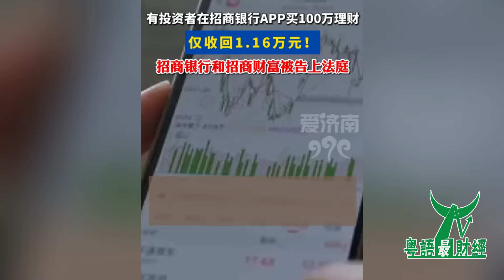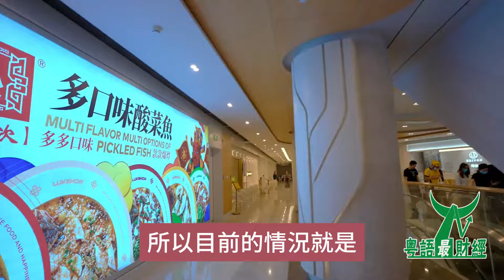招商財富暴雷！投資者蝕死！買100萬蝕99萬，究竟是投資還是陷阱？無數韭菜被理財陷阱收割！港股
投資者在招行App購買100萬理財，卻只收返1萬多事情，引發熱議。呢件事情，也把招商銀行推上風口浪尖。
據悉，呢系招商銀行旗下，招商基金子公司招商財富管理的資產管理計劃出現咗兌付困難，導致的投資者到期無法收返本息而引發的訴訟。
近幾年，招商財富管理的產品，頻頻踩雷，投資者叫苦不迭。
據報道，2017年5月，杭州的徐女士通過招行總行APP手機客戶端購買咗100萬元的新鼎明四期產品，並向招商總行額外支付了1萬元的手續費，實際付款101萬元。
該產品存續期兩年，2019年5月26日到期，可延續一年至2020年5月26日。投資者年化收益8％。但系，眼睇着產品即將到期，2020年4月徐女士突然被告知產品無法按時清算。100多萬的投資款也無法按時兌付。在投資期間她僅收到過一次收益1.1萬餘元。
面對遲遲無法兌付的局面，徐女士認為招商銀行、招商財富等機構在推介、銷售產品過程中，冇盡到如實告知義務，銷售高風險等級產品，且存在一定的欺詐故意，後來將招商財富等機構告上法庭，要求承擔連帶賠償責任，共計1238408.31元。
此前，據杭州電視台2021年報道，杭州趙女士2017年也購買咗一款「招商財富新鼎明影視文化產業四期」產品，投資款200萬，最後也只收到咗23183元。該案後續點樣，尚未有具體消息。
以上風險事件，究竟系管理方招商財富的失誤，仲系代銷機構招商銀行冇盡到如實告知義務，各方亦系爭議不斷。
根據「資管新規」，金融機構銷售資產管理產品，應當堅持「了解產品」和「了解客戶」的經營理念，加強投資者適當性管理，向投資者銷售與其風險識別能力和風險承擔能力相適應的資產管理產品。對於金融機構來講，禁止欺詐或者誤導投資者購買與其風險承擔能力不匹配的資產管理產品；不得通過拆分資產管理產品的方式，向風險識別能力和風險承擔能力低於產品風險等級的投資者銷售資產管理產品。而投資者在選購產品時，應當認真閱讀產品相關合同、募集講明書、推介材料和風險提示，根據自身評估揀岩自己的產品。為咗避免出現糾紛，以上都系三方需要遵守和注意的要求和規定。
但現實中經常中會出現因為產品出現投資蝕本而造成三方對立的局面，就比如開頭講到的徐女士一樣。
所以在責任認定方面，因為涉及到三方交易，「雙錄」（錄音錄像）成為重要的判斷手段。根據以往法院判例，在涉及「金融委託理財合同糾紛」、「個人理財服務法律關係」相關的案件中，銷售方好多違規行為並不必然需要為產品蝕本承擔賠償責任。呢也為投資者敲響了警鐘，需要謹慎對待自己購買資管產品前簽署的每一份文件。事實上，面對此類糾紛，銷售方點樣證明已充分盡到風險揭示義務，常常面臨舉證唔可以的困境。2021年5月份，北京市第二中級人民法院判決的一則二審案件便很好地證明了「雙錄」的重要性。事情發生於2016年6月16日，同樣系一位6旬長者，用100萬元購買咗招商銀行代銷的一款證券投資型信託產品，1年多以後蝕本13.55萬元，長者將招行告上法庭要求賠償損失。招行出具了向長者代銷涉訴產品的錄音錄像視頻，欲證明投資者系自行決定購買涉訴產品，且代銷方履行了適當性義務。最終法院結合「雙錄」視頻同埋各類證據駁回了長者的上訴請求。
據《時代周報》報道，8月6日，杭州西湖區法院應招商財富的訴請，對兩家影視公司啟動了執行立案。
所以，而家的情況就系，投資者到期冇回本，向招商財富等機構追償。招商財富又向資金募集方追償，申請執行。
不過，種種跡象表現，而家資金募集方新鼎明情況不容樂觀。
資料顯示，新鼎明影視基金專項資產管理計劃，管理人為海寧新鼎明影視文化投資管理有限公司。基金業協會官網顯示，此前由海寧新鼎明擔任管理人的備案私募基金至少有27隻，招商銀行拿到咗其中近一半產品的託管業務。
但系，從2019年開始，新鼎明旗下的私募基金開始出現兌付困難。2022年9月，海寧新鼎明因「異常經營」被基金業協會註銷了私募基金管理人資格。而新鼎明管理的27隻產品中，有19隻在註銷時（2022年）已經清算，另外8隻未獲得清算。
透過天眼查APP顯示，新鼎明的創始人為方軍。而家方軍全部未履行的執行案件有18件，累計被執行金額6,234.96萬元。新鼎明的另一個主要股東為陳杰，累計被執行金額5,706.80萬元。
如果新鼎明無法兌付，招商財富、招商銀行系唔系會承擔賠償責任？
資料顯示，招商財富由招商基金髮起設立的全資子公司，成立於2013年2月21日，而家註冊資本為1億元人仔。招商財富作為招商基金旗下的資產管理公司，近年來頻頻踩雷。
比如上面的新鼎明四期資管計劃，2020年已到期，結果而家都未能兌付。資金穿透後，最終投向為飛俠影視、泓中影視等公司。
其實，影視投資一直都系風險巨大的。
根據貓眼發布的舊年戲飛房數據，同年院線上映的電影能收返成本的不超過100部。如果以上映電影為基數，回本率僅有23.15%；以拿到公映許可證電影為基數，回本率則更低至12.85%。
因此，將影視文化作為投資方向的產品，承諾年化收益高達8%散售給投資者，本身就具有較高的風險。
此前，招商財富還踩過一個大坑，噉就系著名的光大MPS事件。當時，招商財富投入28億元參與海外體育賽事轉播版權公司MPS的投資，結果項目爆雷。招商財富最後和光大資本達成和解，共計回收了22.4億元。呢單投資，賬面蝕本達5.6億元。
分析人士表示，招商財富在多個項目中產生巨額損失，也暴露出其風險管理體系存在重大缺陷。
值得注意到系，作為管理資產超2000億的基金子公司，招商財富並不直接持有私募管理人牌照。其參與私募產品的方式主要包括：
一系直接擔任LP；二系招商銀行系統的關聯方私募管理人作為GP，其中使用較多的GP系招銀國際；三系間接參與了一個嵌套式的私募基金管理人牌照——深圳招財共贏。
以上所謂的變通辦法，本質上在核心風控環節並不由自己掌控，其實加大了項目投資的風險性。
招商財富在多個「理財」項目出現風險的同時，招商銀行的另一家核心子公司招銀理財亦出現咗問題。6月底，國家金融監管管理總局對招商銀行及招銀理財合計處以1200萬元罰款，理由為理財業務未能有效穿透識別底層資產，信息披露不規範，損害了投資者的知情權。
招商財富多次踩雷，不但損害了投資者利益，也變相給招商銀行的品牌聲譽帶來負面影響。最後也希望出險的產品能夠妥善處理，保護投資者利益。